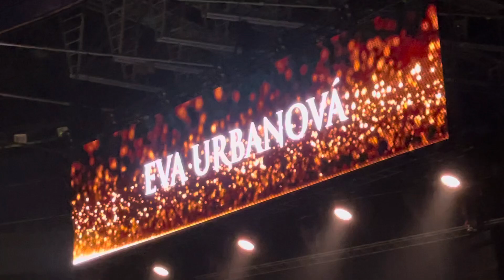POCTA KARLU GOTTOVI v O2 aréně 2022 - Eva Urbanová / Hudba se mnou vchází